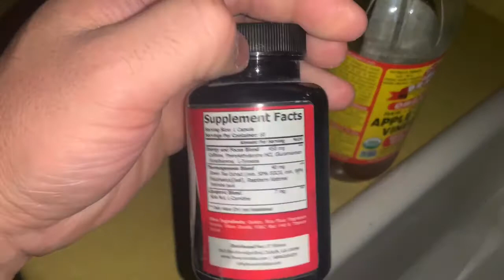Marketing is everything!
In todays fitness world Marketing is everything. You can have the best fitness product in the world but If you do not have a strong marketing strategy you fail. The key is understanding how things change and how customer behaviors change. In the 80's the attention span was 30 mins and now in the 2020  the attention span is seconds.

You may have the best product in the world but if you cant get any attention  you will drowned out by the market place.

Podcast: jvimpacts

With ❤️,
Coach JV